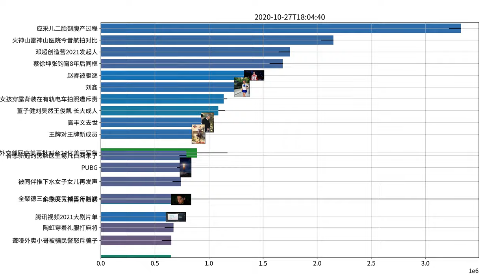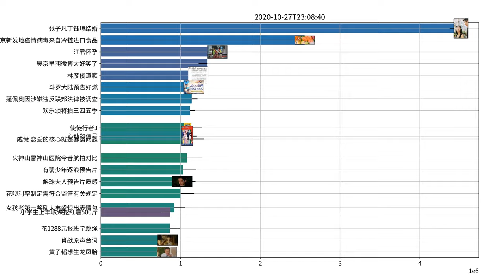Trending topics on Weibo, 10-27-2020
辛芷蕾 我发型咋啦
韩红 王一博你真的让人爱
有翡海报 八仙过海
谢楠 女性独立的不是钱是心
董子健刘昊然王俊凯 长大成人
戚薇 恋爱的核心就是暴露问题
王一博粉丝 蔡徐坤粉丝